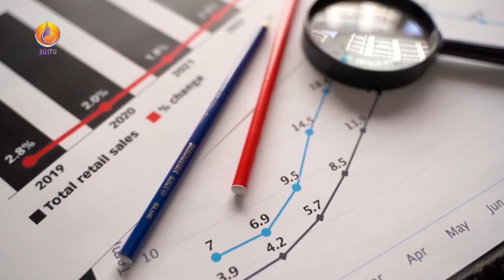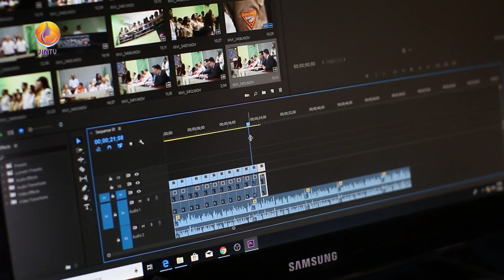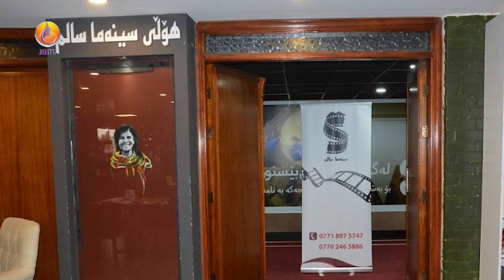دراما تورکیەکان هێزی نەرمی داگیرکەری تورکیان و ژەهرێکن لە ناو ماڵەکانی باشوری کوردستاندا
ژوان دارا - شانۆکار، باس لە زیانەکانی دراما تورکیەکان دەکات لە سەر کۆمەڵگە و کلتور و تەنانەت سینەمای کوردیش